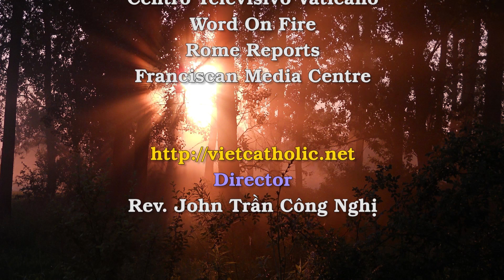Câu Chuyện Gia Đình: Khi con cái lìa xa Giáo Hội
Hợp tác với chương trình Word On Fire, tức là Lời Bừng Cháy do Đức Cha Robert Barron, Giám Mục phụ tá tổng giáo phận Los Angesles đề xướng , hôm nay Kim Thúy xin gởi đến quý vị và anh chị em chương trình Câu Chuyện Gia Đình số đầu tiên với chủ đề: “Ba chiến lược KHÔNG thể đem con cái bạn quay lại với Giáo Hội”